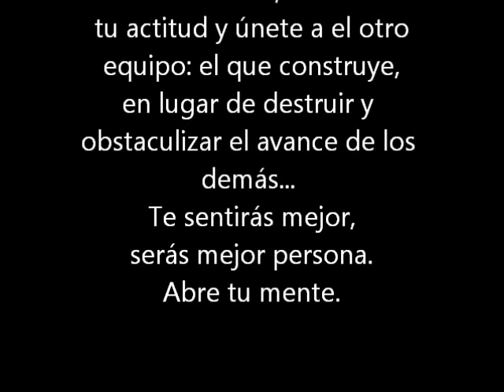Colón a Sánchez de Aragón ( La envidia y la ignorancia son monstruos )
Sabias palabras: "Yo lo hice...y vos no"
(Quiero dedicar este fragmento a esas personas que sí hacen y no se limitan a criticar)